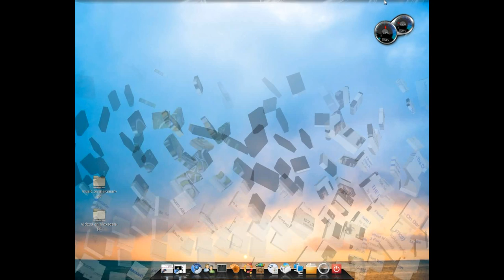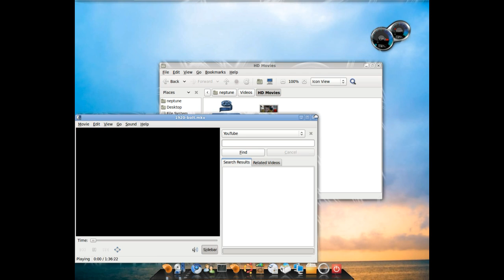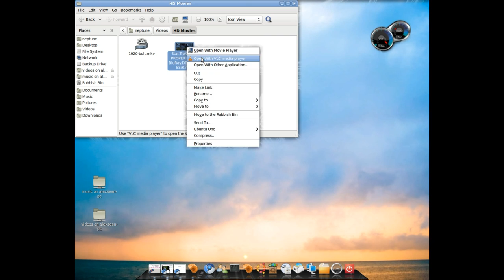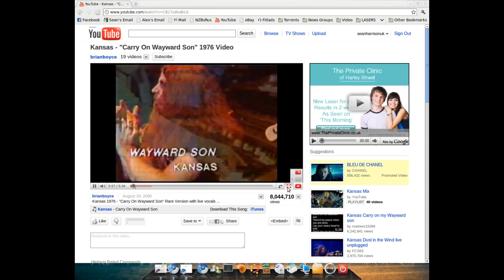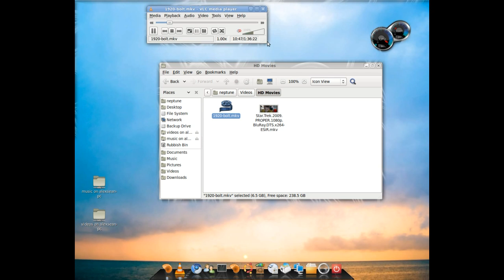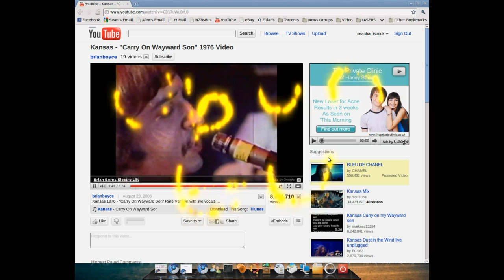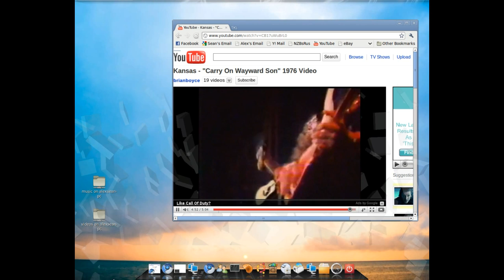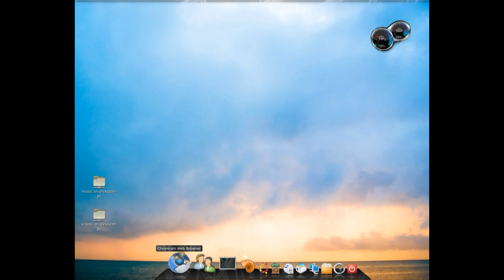Ubuntu 10.10 with Compiz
Ubuntu 10.10 with Compiz + Extra's with 3D Cube, Sphere, Cylinder Desktops. 3D Windows,  OpenGL Dock + Animations:   Few HD Movies Running, Few apps, etc (Video captured with kdenlive)